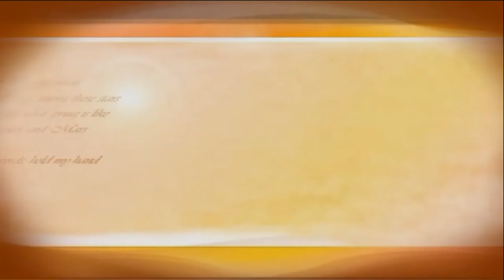All Stars Vs DewamiGeleceK- 1.Cw | Clan War | Death Room | Combat Arms